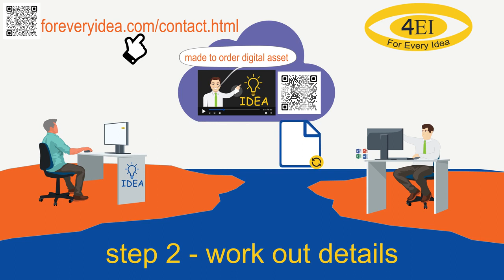For Every Idea - Customer Portal